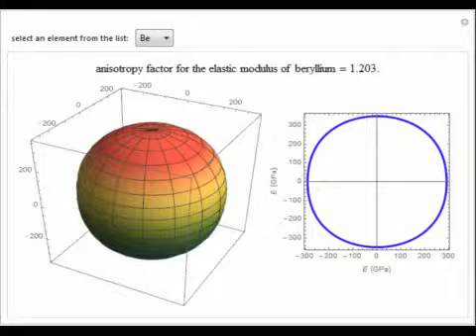Anisotropic Elasticity for HCP Crystal Structures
The elastic behavior of a hexagonal close-packed (HCP) single crystal for a metal is anisotropic, meaning that the stiffness of the material depends on the direction of loading. This Demonstration illustrates the elastic anisotropy of 24 HCP metals when...

Contributed by: Matthew W. Priddy